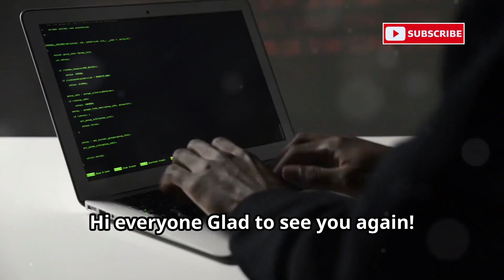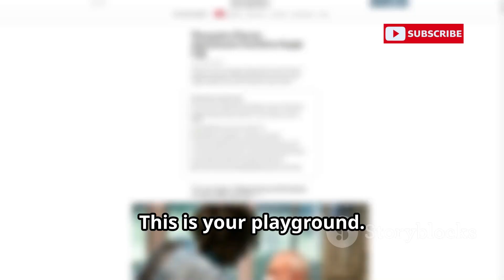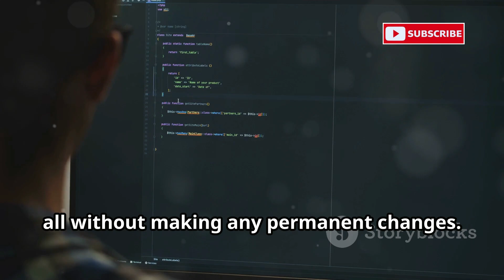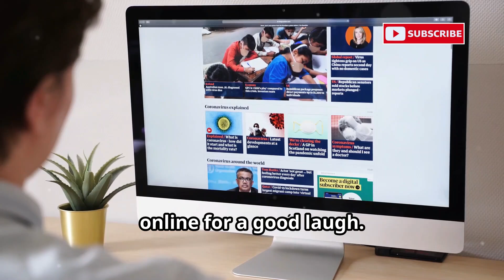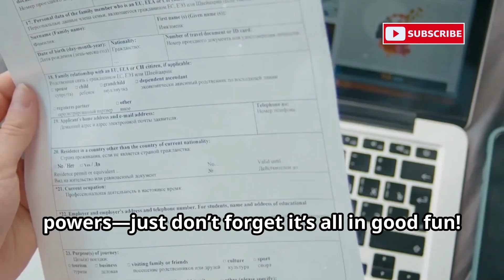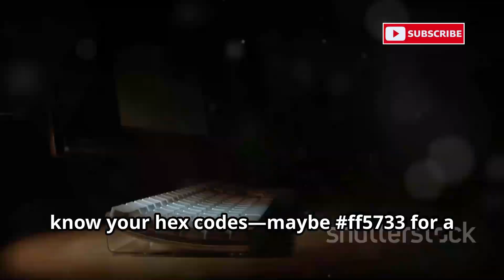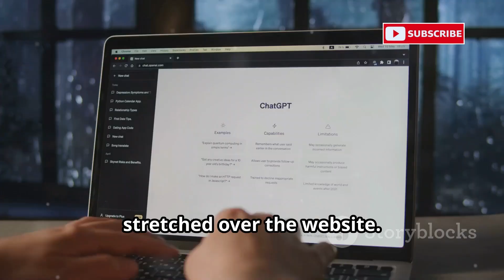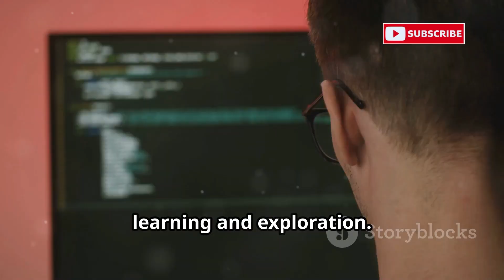Hack a Website Using Only Inspect Element?! (You Won’t Believe This)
👨‍💻 Can you really hack a website using just Inspect Element? The answer might surprise you! In this eye-opening video, we reveal how Inspect Element, a basic browser tool, can be misused to manipulate and expose website vulnerabilities — all without any coding or advanced hacking tools.
💡 This is a powerful lesson in web application security and ethical hacking, demonstrating how front-end manipulation can lead to serious consequences if developers aren’t careful.
✅ What you'll learn:
How Inspect Element can be used to simulate hacks
Why front-end changes don’t mean real access
How bad developers leave websites open to real exploits
What ethical hackers look for in front-end vulnerabilities
How to secure your own websites from fake input manipulation
🌐 Perfect for: Ethical hackers, bug bounty hunters, web developers, penetration testers, and cybersecurity learners.